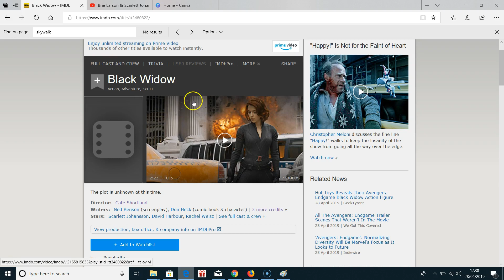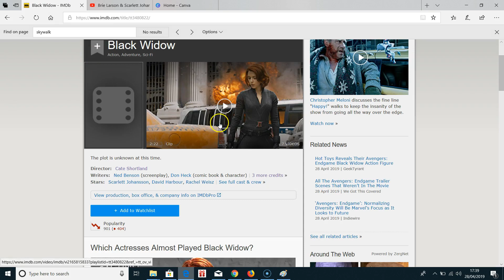SEXIST MARVEL KILL OFF BLACK WIDOW FOR CAPTAIN MARVEL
This video discusses how Marvel have killed off Black Widow to create more space for Captain Marvel.